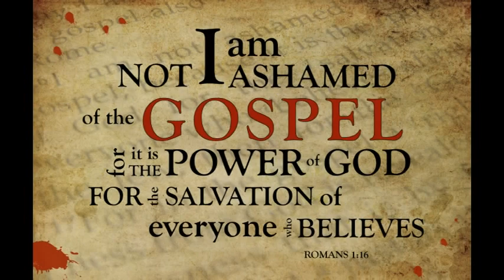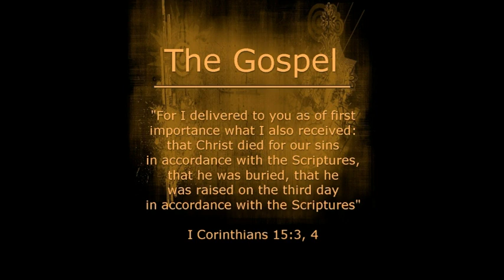Episode 1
What is Apologetics?
Find out the general reason to Defend the Christian Faith.